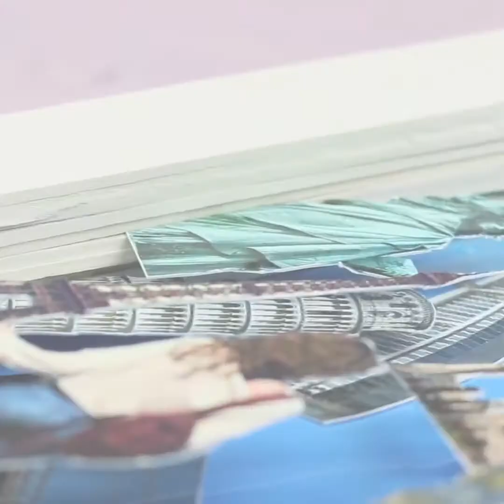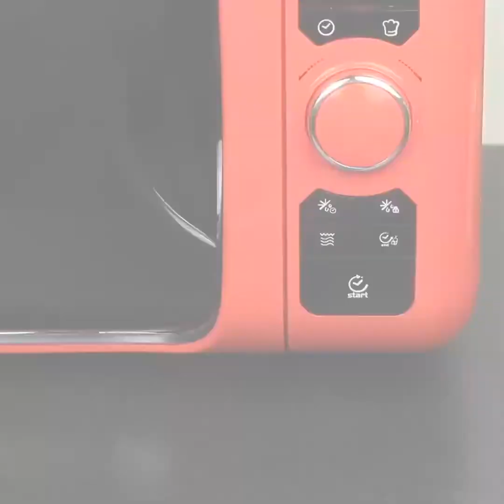16 USEFUL TRAVEL HACKS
Do you like traveling?  Then our new video is for you!  We’ll tell you how to pack clothes and food compactly, how to make a cool cosmetic bag that will take up minimum space in a suitcase.  See these and many other useful travel hacks!

Materials:
• Parchment paper
• Felt
• Earplugs
• Scrapbooking paper
• Water